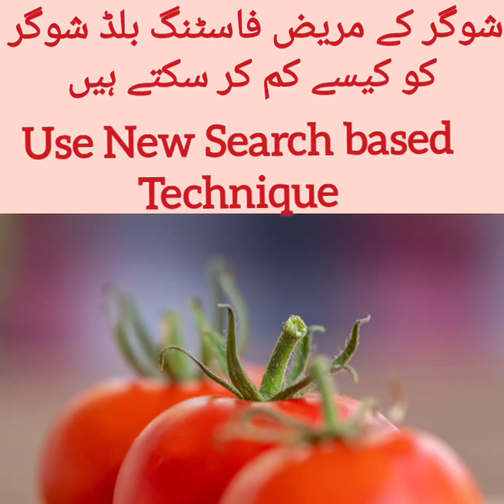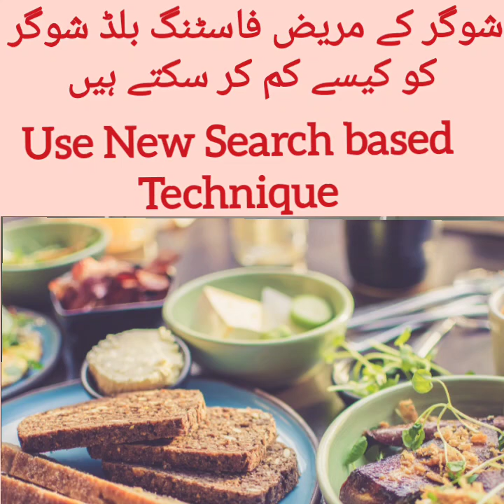Reversing Diabetes - changing your life style by using 1234 technology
In this video I have  discussed  how to reverse diabetes and the effect of diet versus medications. The role of  diet is not emphasized enough. Really , All foods would not cause a tremendous  change in your insulin sensivity. Now, I'm not saying that you shouldn't do drugs. I'm saying the drugs have a place. But so does diet. If you are overweight, if you have diabetes, or complications of diabetes, particularly, you have to look at medicines. Yes. Talk to your doctor. Talk to him about the medicines. Find out which ones maybe suitable for you. But you must change your diet also.

Remember that my videos are not a substitute for individualized medical care by a qualified physician. Always consult your physicians before making any diet, nutrition, medication, or lifestyle changes.

We talked about this in my previous videos about how the root cause of this problem is mostly the diet, lifestyle, what we eat, how we eat, and how frequently we're eating that's. Here are links to some of those: